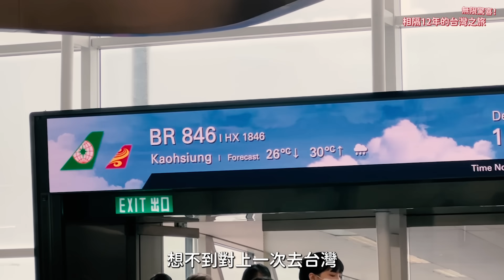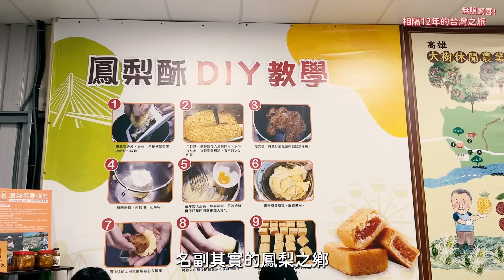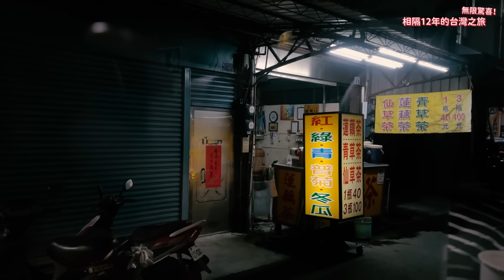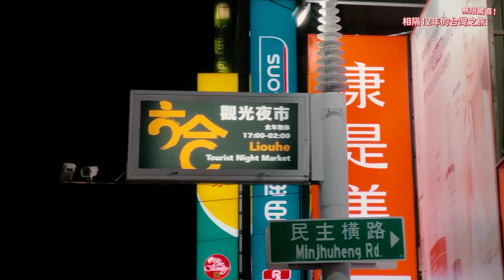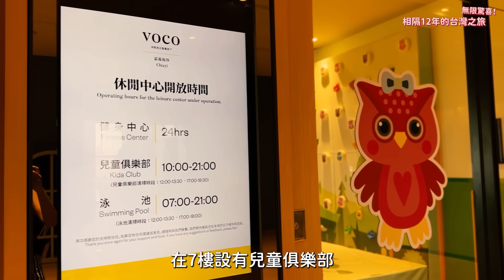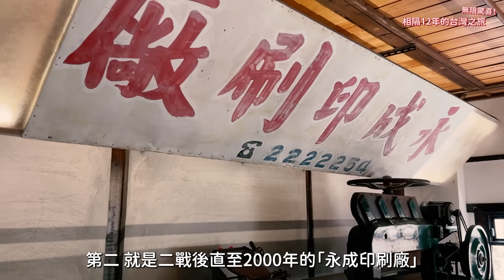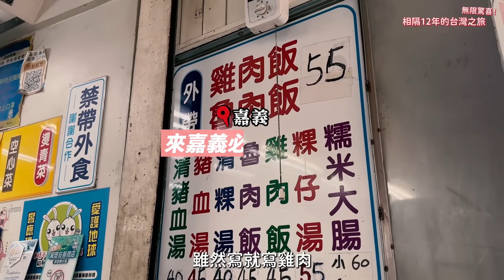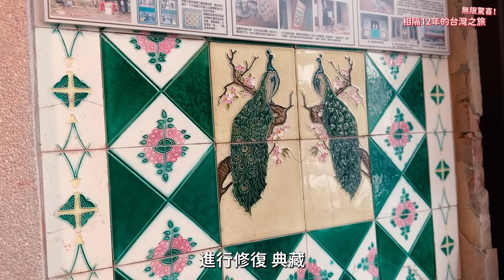相隔12年重遊台灣 太懷念!🔥在日香港人遊台灣EP1: 高雄 & 嘉義 ｜搶先開箱6.27開業酒店: 嘉義福容voco酒店｜高雄JÒHŌ HOTEL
真的OMG! 原來我已經12年沒去過台灣啦😱😱
這幾年一直想來，機會終於來了！
今次由高雄 - 嘉義 - 阿里山 - 台北 一直玩，
希望將好行程、好酒店、美食，一一和大家分享！

行程一覽：
📍高雄一日農夫體驗趣 (導覽、採摘鳳梨、鳳梨穌DIY)
📍高雄  雅植歐洲香草園
📍高雄  JÒHŌ Hotel
📍嘉義  Hermit & Co
📍嘉義  必食名物雞肉飯
📍嘉義  新華美西裝社
📍嘉義  臺灣花磚博物館
📍嘉義  無菜單料理 ROOF
📍嘉義  嘉義福容voco酒店

感謝以下單位支援今次的拍攝：
⭐臺灣觀光協會香港辦事處

全台灣唯一一間連續9年五星航空公司的長榮航空，於2024年4月開辦了「香港至高雄」的新航線，提供每日2個對飛班次：
香港✈️高雄
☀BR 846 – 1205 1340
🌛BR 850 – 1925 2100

高雄✈️香港
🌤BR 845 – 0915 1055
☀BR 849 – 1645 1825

✨大家知不知道這個更抵玩秘技？✨
長榮航空所有票價都可以免費停留台灣1次，響官網點選 “不同點進出/中途停留/多個城市＂讓你哋嘅開心可以延續。
✅香港出發往返美🇺🇸、加🇨🇦、歐洲🇬🇧 🇫🇷 🇳🇱 🇮🇹 🇩🇪 🇦🇹 ….等世界各地，回程停留台灣，玩返幾日先再由台北／高雄返香港都無問題！
✅亦可以去回程選擇唔同嘅機場轉機！香港出發經高雄轉機飛往東京/大阪/福岡/首爾；回程再停一停玩埋台北先返香港

節錄：
00:00 相隔12年重遊台灣
01:05 高雄一日農夫體驗趣 陽光果子摘菠蘿
02:34 高雄一日農夫體驗趣  鳳梨酥DIY體驗
03:38 雅植歐洲香草園 晚飯時間
05:20 高雄JÒHŌ HOTEL
07:15 六合夜市
07:58 酒店早餐
08:14 嘉義福容voco酒店
09:25 推薦飲品 分解茶
09:45 嘉義 HERMIT & Co.
11:58 嘉義必食雞肉飯
12:35 新華美西裝社
13:01 花磚博物館
14:48 ROOF 晚飯時間
16:02 下集預告